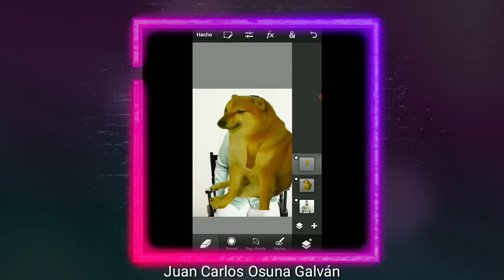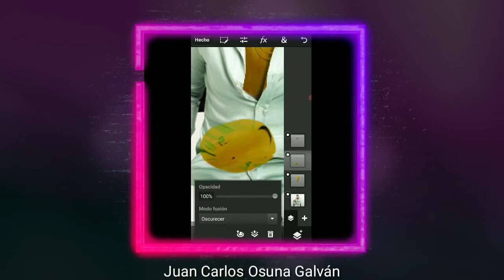TUTORIAL: Como hacer un Cheems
hola chicos hoy les traigo un tutorial de como hacer un cheems a cualquier persona que quieras
en mi caso usaré a Romeo santos por que me cae mal 👍🏻

app: Photoshop CC

ya me. pusieron copyright en el vídeo por si se lo preguntan 🤢